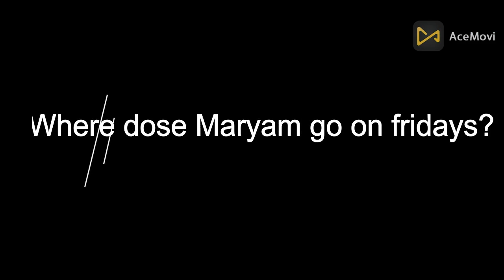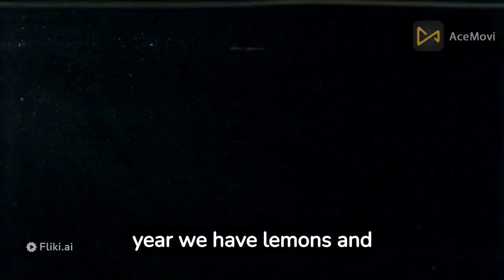الوحدة الأولى 2024 Green cities connect 6 grade6